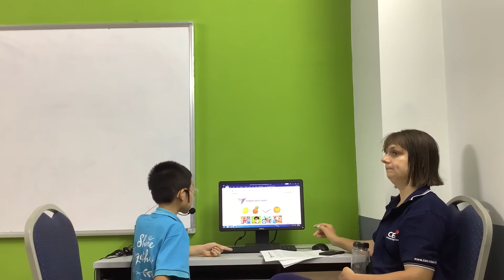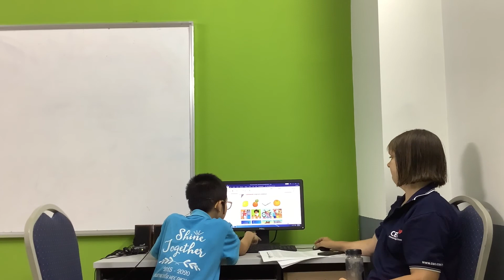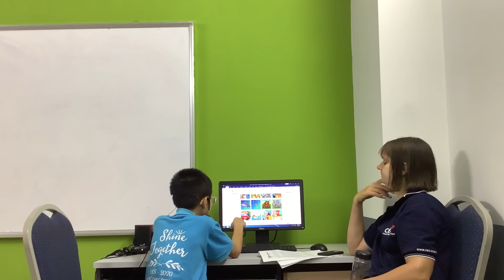CEC | Test in June | Movers Test - Nguyễn Minh Khôi